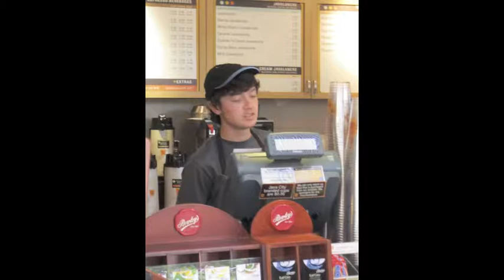Jens UCI 2011 15